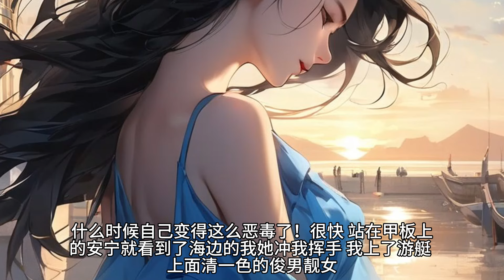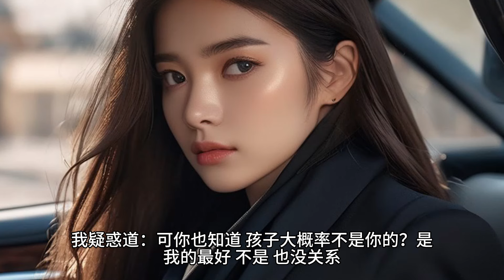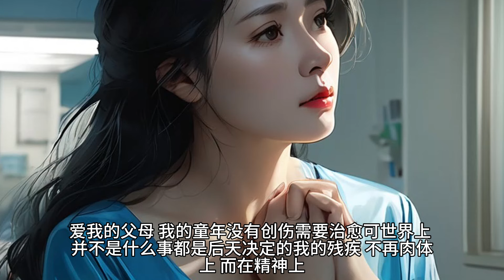（恩爱）女朋友跟陌生男人走出酒店电梯，我心如止水。一出门，她就给了我大大的拥抱，然后塞给我一个厚厚的信封，欢快道：这钱应该够喝一个月的酒。信封里，是一沓百元大钞。这钱，本是给她堕胎用的。